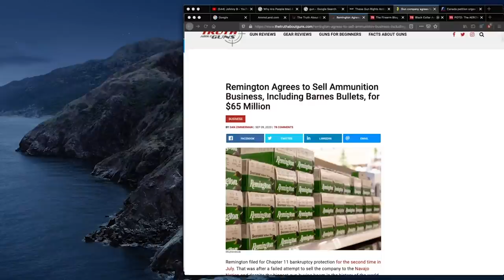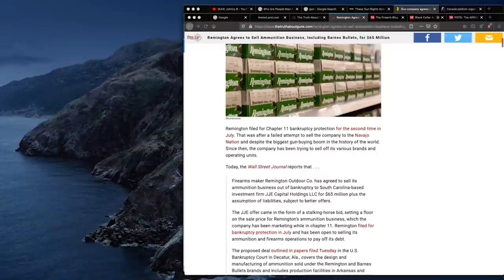Ammo Shortage How Long Till It's Over? Johnny B